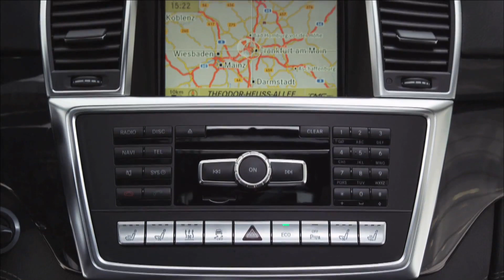2012 Mercedes Benz ML63 AMG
Making its worldwide debut at the 2011 Los Angeles Auto Show, the 2012 Mercedes-Benz ML63 AMG unites efficiency and performance, exclusivity and an outstanding driving experience. The estimated combined fuel economy for the high-performance SUV is 16 mpg, marking a 33-percent improvement over its predecessor. The basis for the excellent fuel economy and performance is the AMG 5.5-liter V8 biturbo engine with an output of 518 hp and torque of 516 lb-ft, representing an increase of 15 hp and 44 lb-ft over its predecessor. The available AMG Performance Package boosts the V8 engine's power output to 550 hp and its maximum torque to 560 lb-ft. The newly developed ACTIVE CURVE SYSTEM for active roll stabilization, the AMG design and the broad scope of standard equipment and appointments produce a highly attractive overall package. The 2012 ML63 AMG will be available in US showrooms in Q1 2012.

Ola Källenius, Chairman of Mercedes-AMG GmbH, notes: "Like its predecessors, the 2012 ML63 AMG sets new standards in terms of performance, exclusivity and an outstanding driving experience - plus the efficiency factor, which is acquiring ever greater emphasis at Mercedes-AMG. As the inventor of the high-performance SUV, we remain true to the philosophy which we introduced in 1999 with the 2000 ML55 AMG and continued with the 2007 ML63 AMG."
The new Mercedes-Benz ML63 AMG showcases exceptional new technology. The AMG 5.5-liter V8 biturbo engine features spray-guided gasoline direct injection with piezo injectors, ECO stop/start system, an all-aluminum crankcase, four valves per cylinder with camshaft adjustment, air-to-water charge air cooling and efficient alternator management. With a displacement of 5461 cc, the eight-cylinder engine generates a maximum power output of 518 hp and 516 lb-ft of torque. Combined with the AMG Performance Package, these values rise to 550 hp and 560 lb-ft. This difference in power and torque results from an increase in the maximum charge pressure from 14.0 to 18.8 psi. Both variants of the ML63 AMG deliver sports-car performance. Acceleration from zero to 60 mph takes 4.7 seconds and 4.6 seconds respectively, while the top speed remains at 155 mph (electronically limited) and at 174 mph with the AMG Performance Package. With or without the AMG Performance Package, fuel economy remains unchanged. The AMG Performance Package also includes an engine cover in high-quality genuine carbon fiber, calipers painted in red and the AMG Performance steering wheel in Premium leather/DINAMICA.